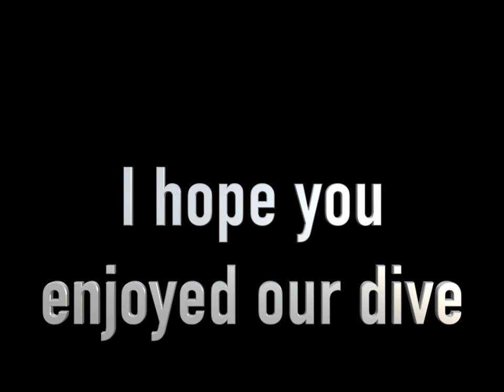BahamaDive1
This video is about diving on a shipwreck in Bahamas with sharks all around.